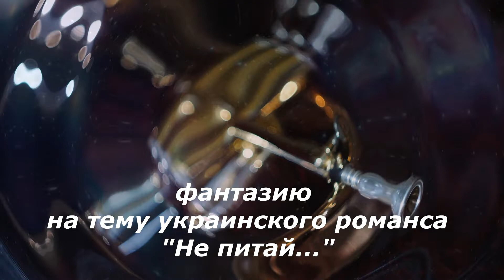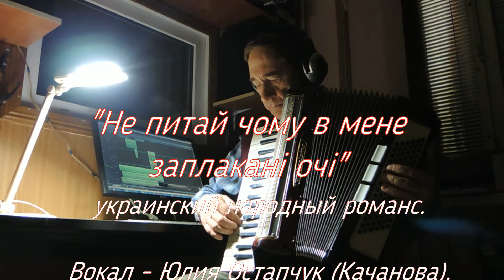"Не питай чому в мене заплакані очі", римейк популярного украинского романса...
В основу видеоклипа лег старинный украинский романс "Не питай, чому в мене заплакані очі".
Другие мои авторские работы можно посмотреть на моем канале

У этого романса есть и авторы, но убедительных доказательств авторства мне найти не удалось, поэтому пусть этот романс будет в категории народных.
 Один источник утверждает  что слова и мелодия принадлежат Сидору Воробкевичу,  из другого источника следует,  что текст принадлежит митрополиту Иллариону (Ивану Игиенко).  Как на самом деле – установить  сложно.